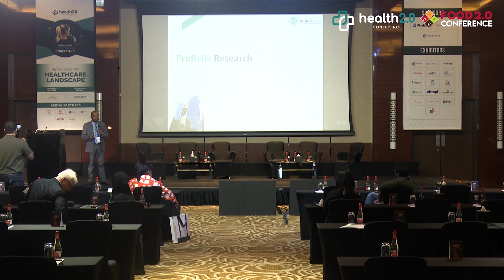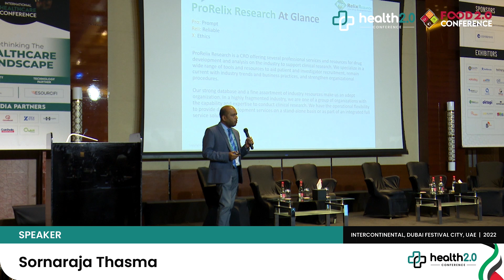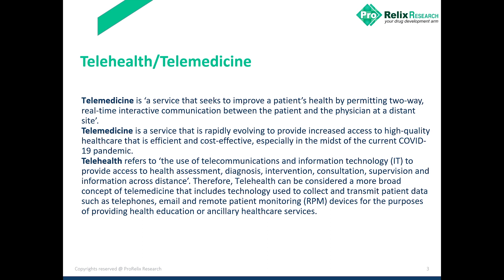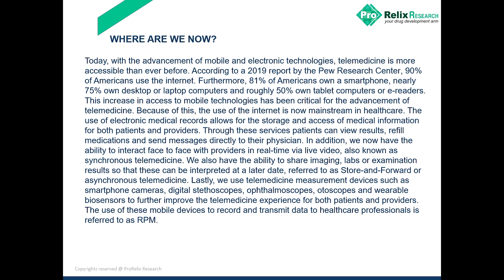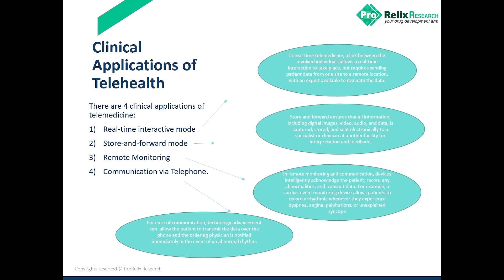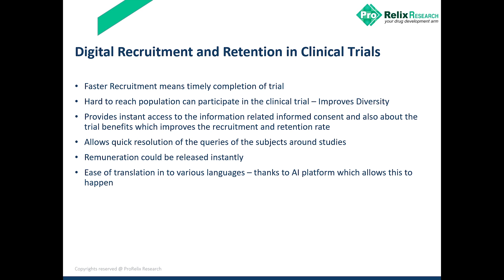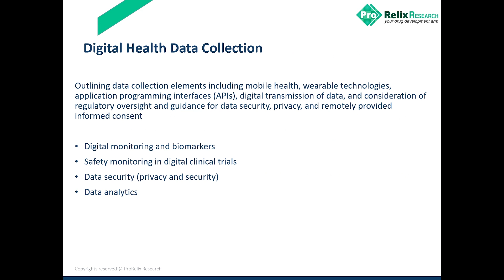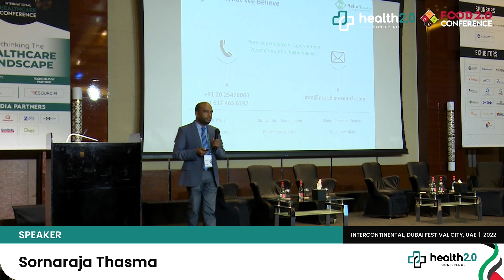Speaker Session | Sornaraja Thasma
Sornaraja Thasma sheds light on the subject,  “The Rise Of Telemedicine During And Post Pandemic” at the Food 2.0 Conference, held at Intercontinental Dubai Festival City, UAE on 23rd - 25th March 2022.